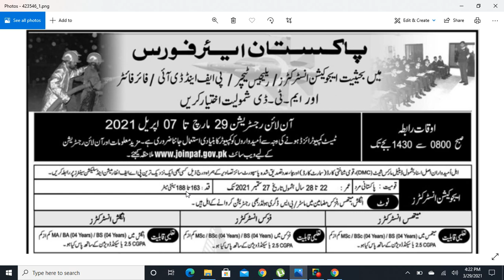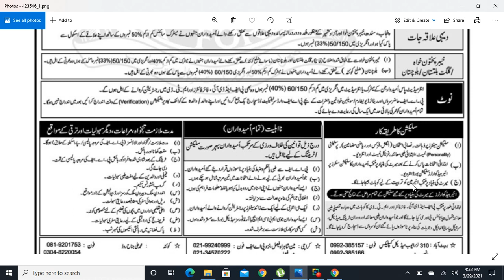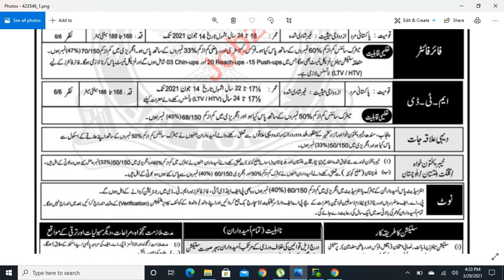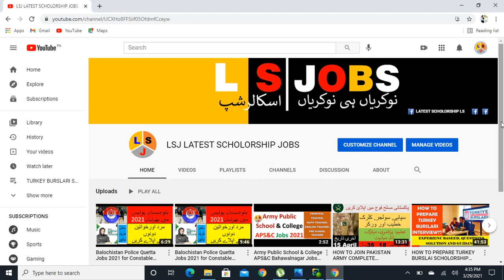Join PAF Jobs 2021 Officers Pakistan Air Force Jobs 2021 Online Registration Jobs in PAF Part 1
HERE IS THE LINK FOR 100% PREPARATION FOR PAK ARMY, NAVY AND AIRFORCE
1. HOW TO PREPARE ENTRY TEST FOR PAK ARMY NAVY AND AIRFORCE PART 01 VERBEL PREPARATION BY LSJ
2. HOW TO PREPARE ENTRY TEST FOR PAK ARMY NAVY AND AIRFORCE PART 02 NON VERBEL PREPARATION BY LSJ
3. HOW TO PREPARE ENTRY TEST FOR PAK ARMY NAVY AND AIRFORCE PART 03 MATHS PREPARATION BY LSJ
4.. HOW TO PREPARE ENTRY TEST FOR PAK ARMY NAVY AND AIRFORCE PART 04 PHYSICS PREPARATION BY LSJ
5. HOW TO PREPARE ENTRY TEST FOR PAK ARMY NAVY AND AIRFORCE PART 05 CHEMISTRY PREPARATION BY LSJ
6.HOW TO PREPARE ENTRY TEST FOR PAK ARMY NAVY AND AIRFORCE PART 06 ENGLISH PREPARATION BY LSJ
7. Pak Army Online Apply 2021 How to Apply in Pak Army Jobs 2021 Pakistan Army Online Apply 2021
8.Join PAF Jobs 2021 Officers Pakistan Air Force Jobs 2021 Online Registration Jobs in PAF Part 1
9. Join PAF Jobs 2021 Officers Pakistan Air Force Jobs 2021 Online Registration Jobs in PAF part 2